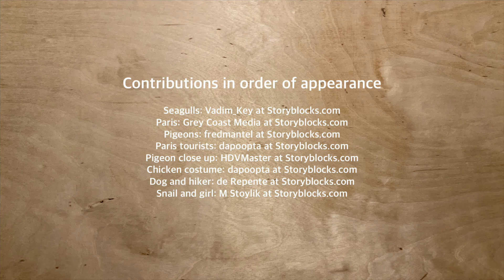Interiority with Merleau-Ponty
In this video I briefly discuss phenomenology in the context of animal-human relations.